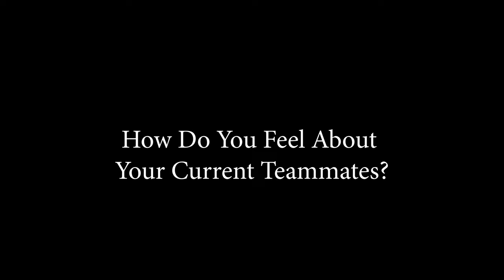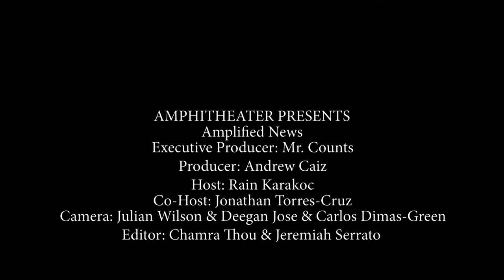Amplified News 2024 - Episode 1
Amplified News is a student-produced weekly show dedicated to showcasing all the news fit to film around Tucson's Amphitheater High School.

Episode 1: In this episode, we'll meet with guitar legend Curt Chambers, take a look at this year's boys varsity basketball team and we'll take you inside Mr. Diaz's Software and App Design class to meet a few of his students and see what they're working on.